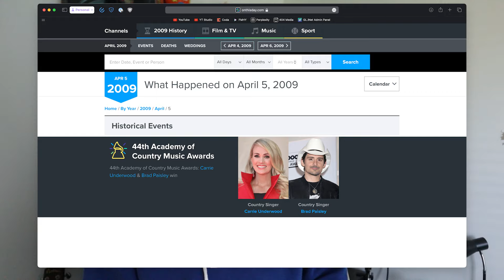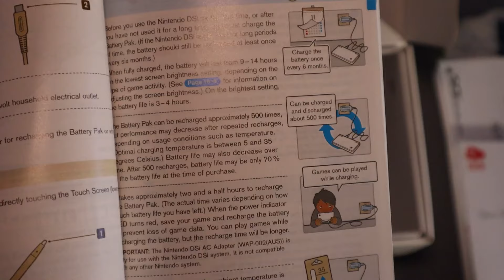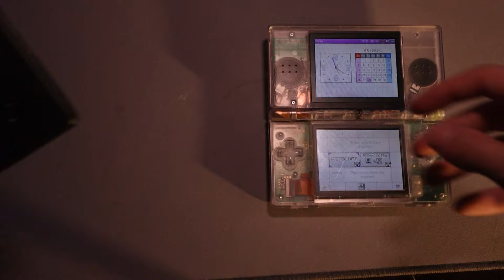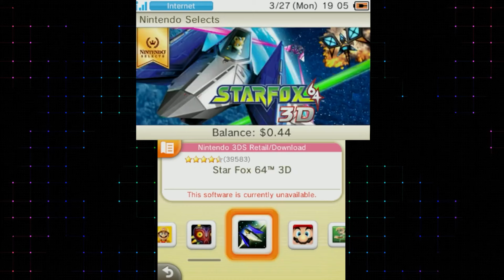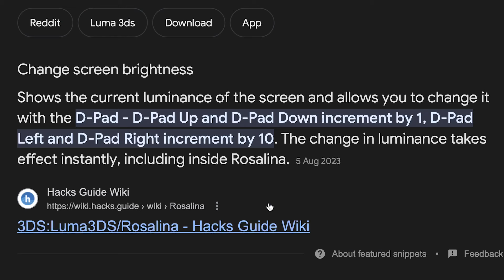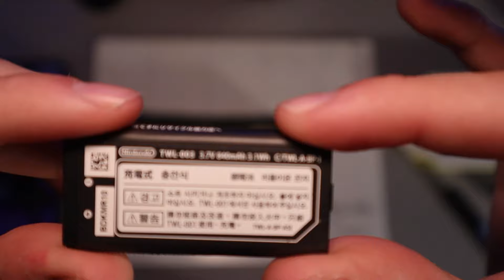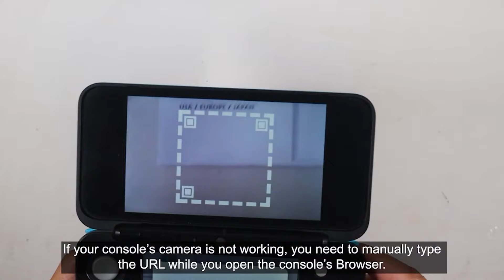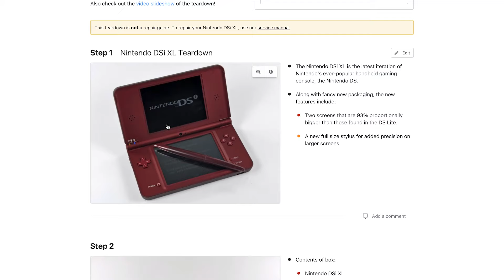The Nintendo DSi - 15+ Years Later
aged like wine.
Get a DSi
DSi Search Term on eBay AU
DSi Search Term on eBay US
Install CFW
Other TWLMenu Installs
Featured Videos
Research
Internet Speeds: USA vs. The Rest of the World - Tachus Fiber Internet. 22 Mar. 2024,
‘Nintendo DS Lite’. Wikipedia, 19 May 2024. Wikipedia,
‘PlayStation Portable’. Wikipedia, 19 May 2024. Wikipedia,
‘U.S. Bureau of Labor Statistics’. Bureau of Labor Statistics,
‘What Happened on April 5, 2009’. OnThisDay.Com, 5 Apr. 2009,
Camera 1 - Canon EOS M50 MII
Microphone - Joby Wavo Lav PRO
Editing Laptop - M2 MacBook Air 13"
Keyboard - Akko 3068B Plus
Mouse - Logitech G305 Lightspeed
Lighting - Meross E27 Smart Bulb + any lamp
Camera Lighting - Ulanzi VL120
Tripod - Endurax Camera Tripod
Socials
Timestamps
00:00 - Intro
00:38 - Unboxing and Setup
03:04 - User Interface
03:43 - Preinstalled Software
05:12 - DSi Shop and DSiWare
06:40 - Hardware and Build Quality
07:02 - Camera
07:56 - Hardware and Build Quality (continued)
12:52 - Game Catalogue
15:18 - Custom Firmware and Homebrew
19:13 - DSi XL
19:58 - Current Day Pricing
21:02 - Conclusion
22:49 - Outro